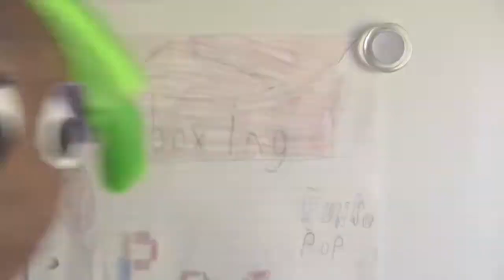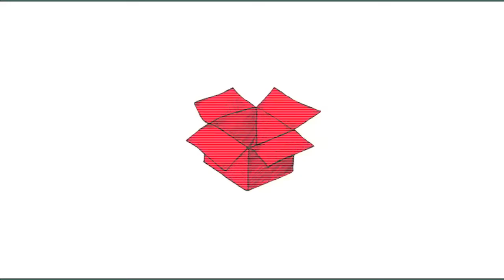Compilation of Lost 30 Second Shorts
We found the lost 30 second shorts from last Halloween??
They never aired...so we decided to do a compilation.
Questions, Concerns, General Remarks of Encouragement?

Preservation through destruction,
where memories are made and kept.